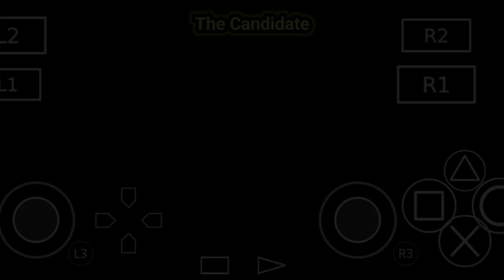BULLY The Candidate